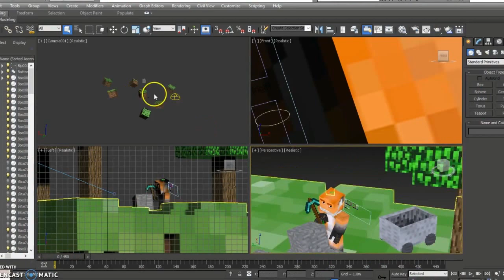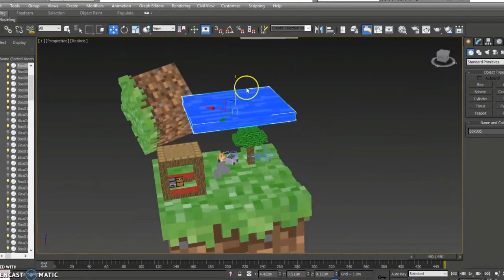Minecraft Short by Ultra Skitz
Hope you enjoyed this video and please subscribe to Ultra Skitz he made this for his channel and i want to help him get more subscribers so go subscribe to Ultra Skitz!